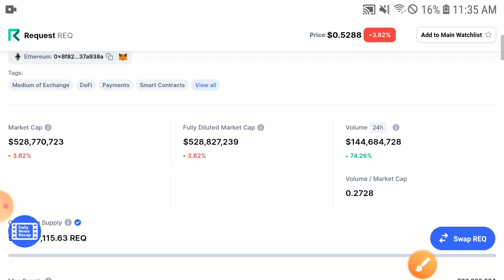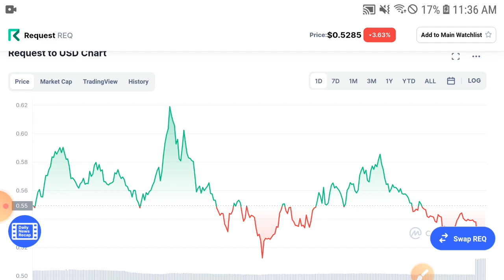Request coin on Fire! OMG Holders || REQ Price Prediction Today